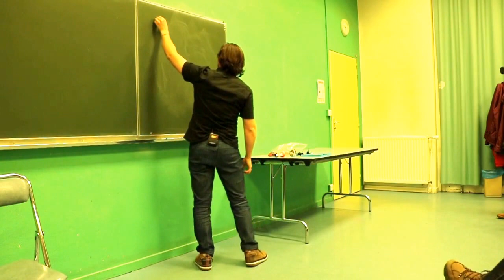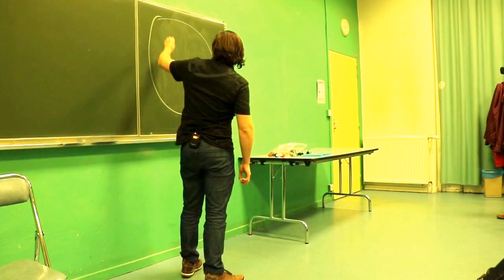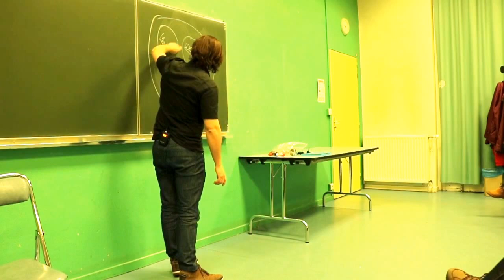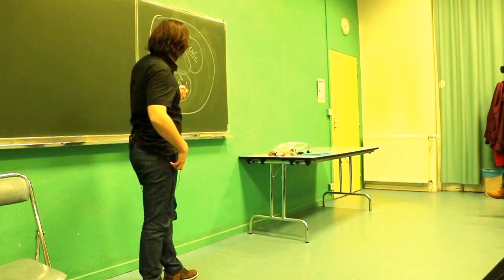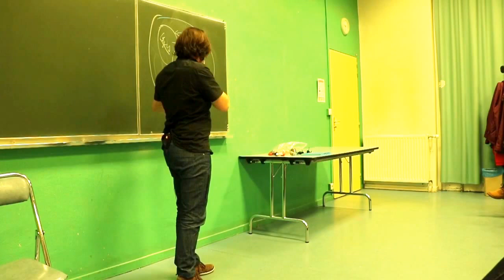Conférence gesticulée : l'équilibre des pouvoirs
Comment comprendre le système politique français à travers la loi… de la gravitation. Le parallèle astronomique nous ramène aux fondamentaux du fonctionnement de nos institutions et trace un avenir possible de la transition vers une véritable démocratie.

Cette conférence, dont vous voyez ici un extrait, a été donnée pour la première fois en mars 2017. Elle s’inscrit dans une logique militante d’éducation populaire. Elle a été conçue sous la supervision de Franck Lepage et Thierry Rouquet, tous deux militants de longue date de l’éducation populaire.

Elle est destinée à être produite dans des festivals de conférences gesticulées, des festivals alternatifs, mais elle peut être également « commandée » de façon indépendante dans des cadres événementiels ou lors de séminaires pour des associations ou des syndicats souhaitant partager et approfondir leur culture du fonctionnement des institutions et découvrir les outils citoyens qui permette de les faire évoluer.

La fiche de la conférence, sur le site des conférenciers gesticulants : Vers le Sénat et au-delà, la loi de la gravité en politique !

Je suis juriste en droit public, animateur scientifique en astronomie pour une association d’éducation populaire aux sciences, et pendant 5 ans, j’ai été collaborateur parlementaire au Sénat pour une sénatrice, puis un sénateur écologiste.

Je met en perspective ces différentes expériences éducatives, militantes et politiques afin de dégager des pistes d’actions collectives pour transformer notre système politique actuel.

J’entremêle l’astronomie et les lois de l’univers avec le fonctionnement de notre parlement et plus généralement de notre démocratie. Ces deux domaines a priori sans aucun lien entre eux sont en effet gouvernés par des lois, parfois subtiles ! Sauf que contrairement aux lois de l’Univers, les lois de notre démocratie ne sont pas immuables !